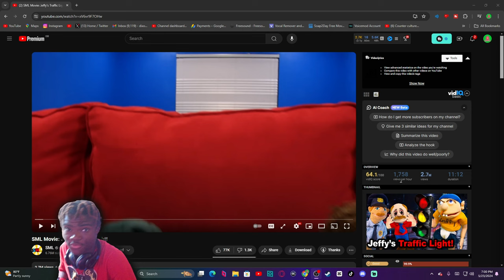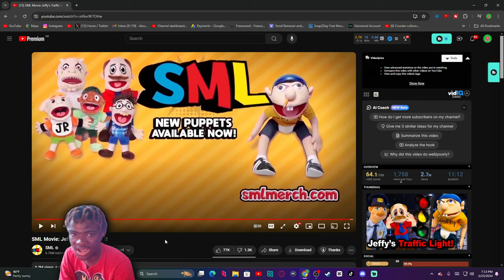SML Movie: Jeffy's Traffic Light Reaction! - "TRAFFIC LIGHT WHAT??!"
SML Movie: Jeffy's Traffic Light Reaction! - "TRAFFIC LIGHT WHAT??!" - BigRion16
Original Video Description
Jeffy steals a traffic light!
TimeStamp
0:00 - Before The Reaction
0:26 - Intro
0:50 - The Reaction
4:21 - Traffic Light Reaction
11:54 - After The Reaction
12:58 - Outro